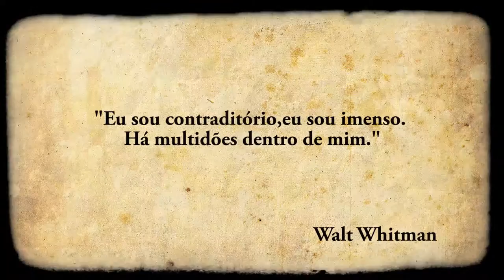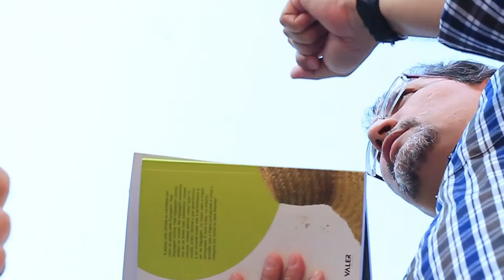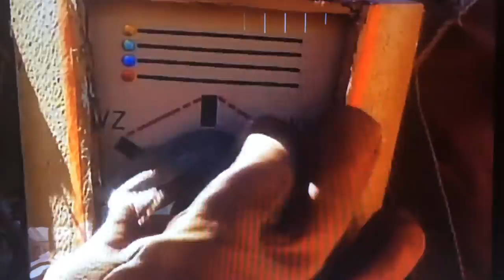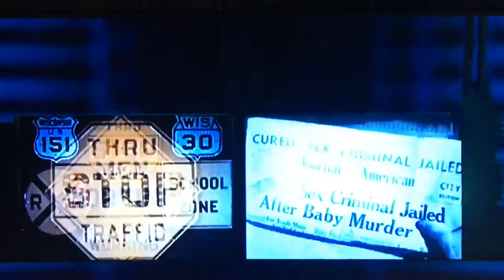Programa Fome de Tudo 04 (04.08.15)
Programa Fome de Tudo (Tatiana Sobreira)